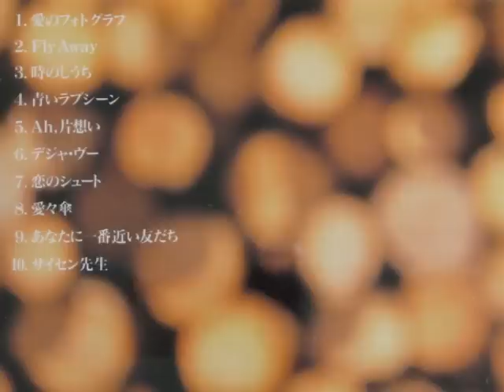飯田有記美 「Ah, 片想い」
飯田有記美さん唯一のアルバム「あなたに一番近い友だち」（1991）より。作曲／杉村雅祥、編曲／山本健司